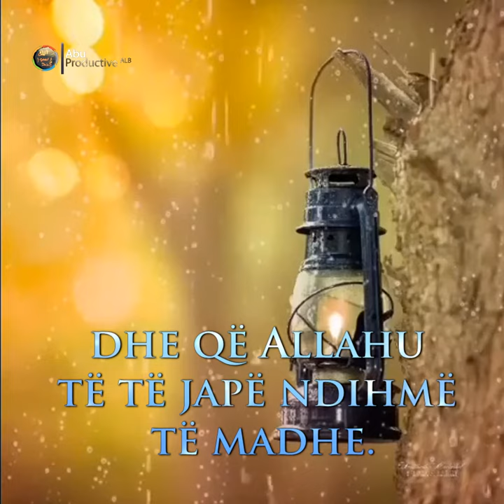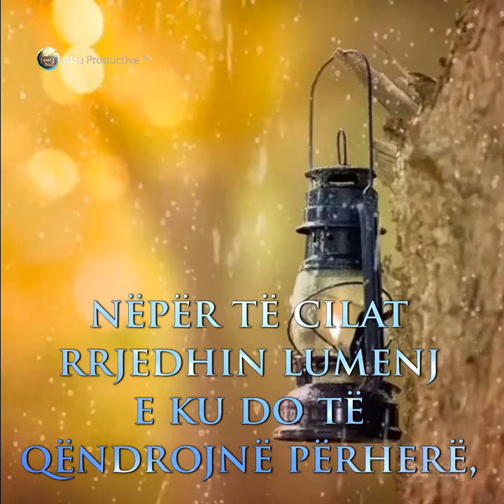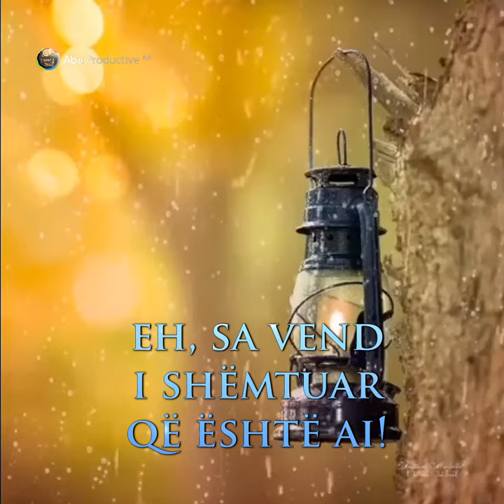Surja El-Fet'h (1-7) - Abdul Wahab Mohammed Al-Kurdi